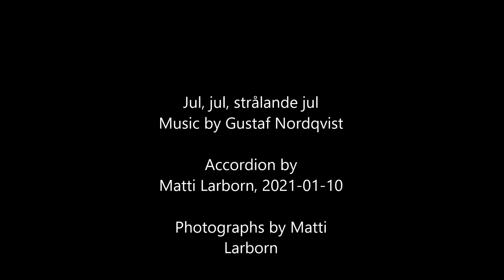Jul, jul, strålande jul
Swedish Christmas song by Gustaf Nordqvist (1846–1949) played by myself on accordion illustrated by my own photographs from this Chistmas season.